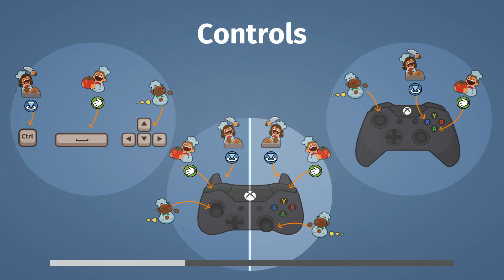Overcook - EP 73 - [Lvl !!!][Stage Final][Restarted]